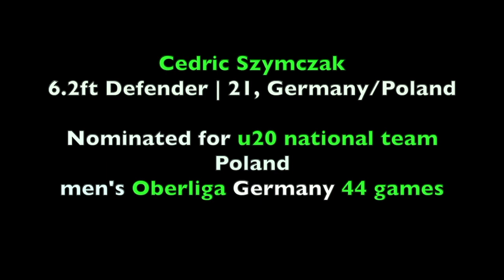Soccer men's | D, MF | Cedric Szymczak, Germany/Poland | recruit 2020 | Fussballstipendium USA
6.2ft Defender | 21, Germany/Poland
Nominated for u20 national team Poland
men's Oberliga Germany 44 games